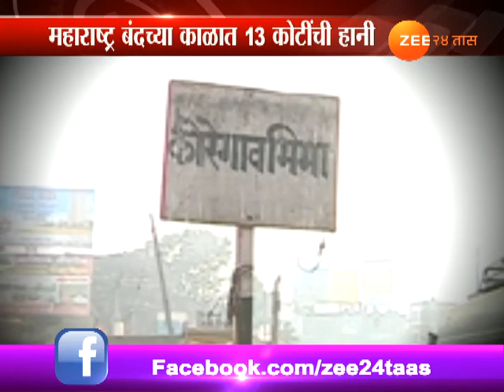मिलिंद एकबोटेंवर कारवाई करु - मुख्यमंत्री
Government Take Action On Milind Ekbote In Koregaon Matter